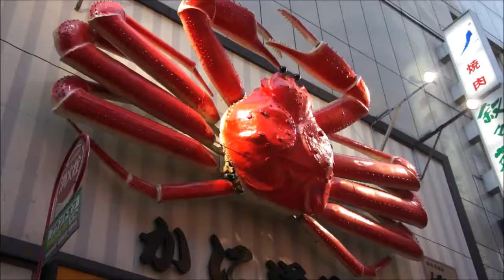hello japan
track : Hello by babylotus x f r s x tobu

japan?